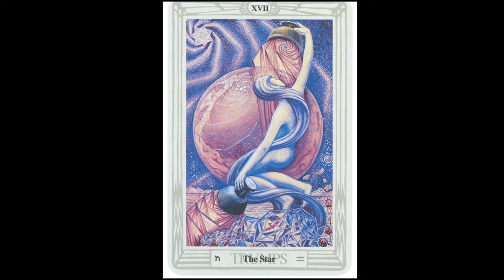Aquarius Zodiac Nat Mur Cell Salt Astrology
Exploring the Cell Salt Natrium Mur

Intro Music
Dave Simpson For Toss